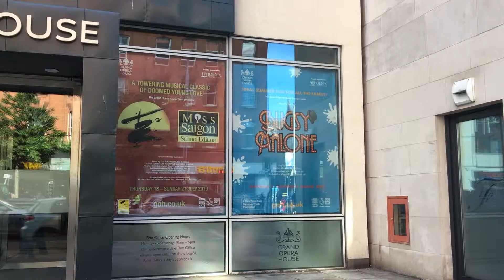Summer Youth Productions Launch with Phoenix Natural Gas